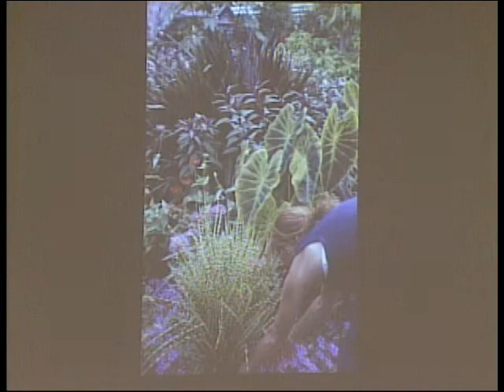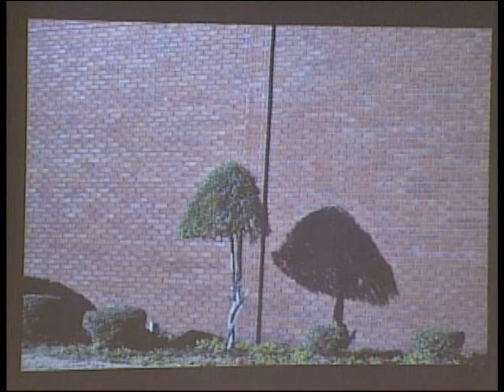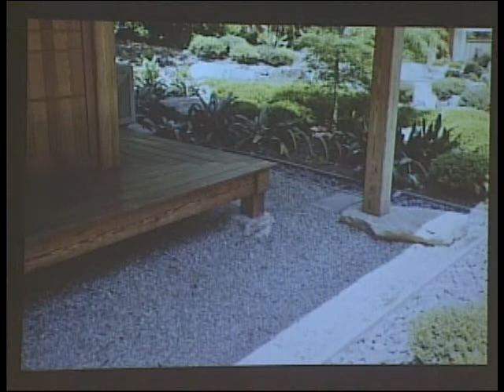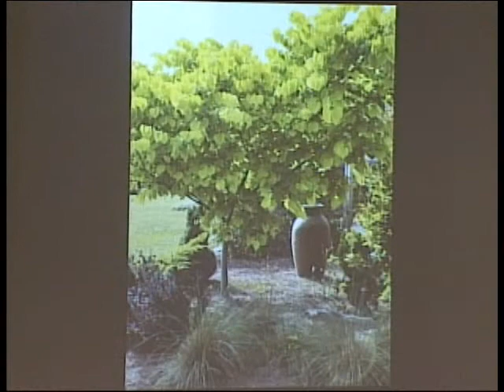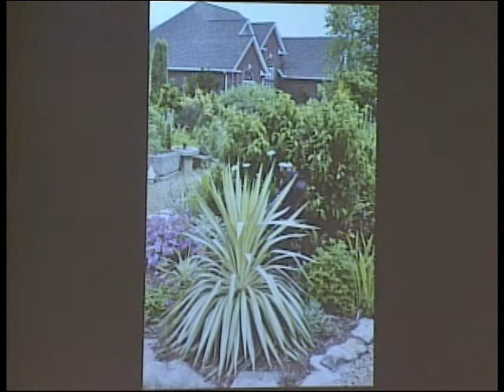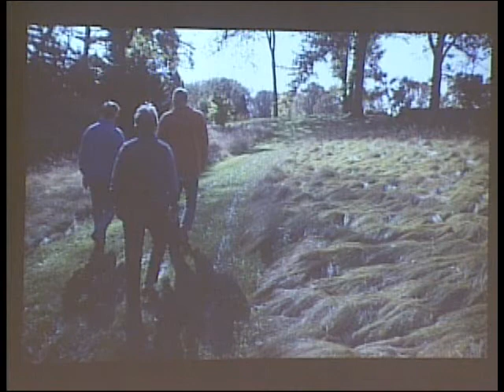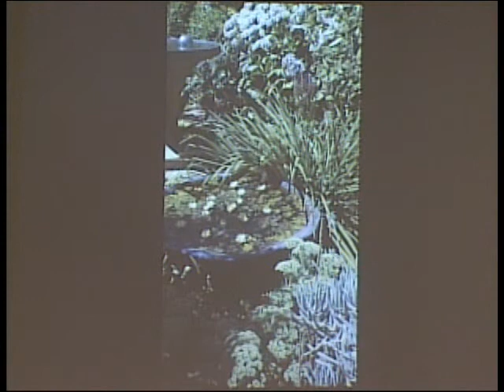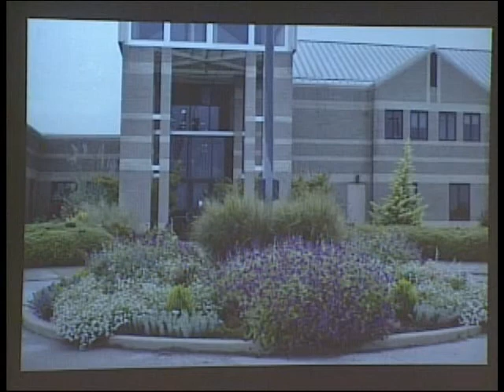Tree Commission Lecture Just Do It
City of Franklin, TN Tree Commission Lecture -- "Just Do It" by Carol Reese, of the UT Agriculture Extension